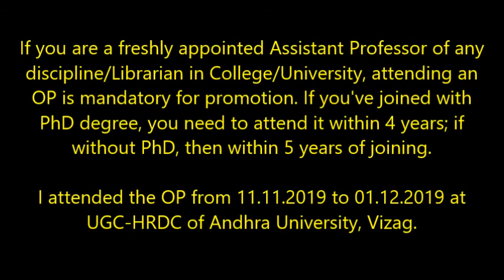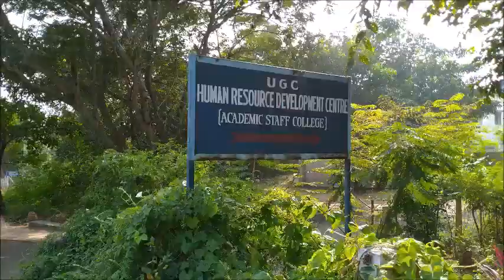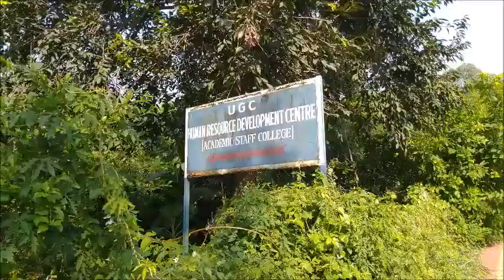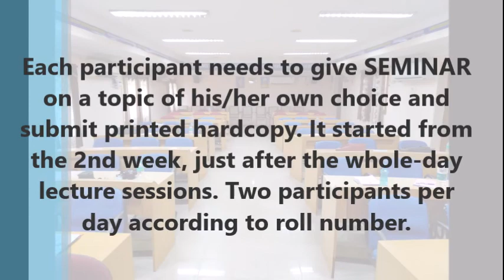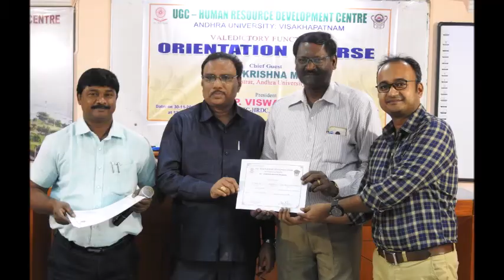Orientation Program for Assistant Professors | Andhra University | Vizag | BioLogic Official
UGC- Human Resource Development Centre (HRDC)
Orientation Program for Assistant Professors
Andhra University, Visakhapatnam
Course Fee: ₹ 1000/-
Breakfast & Lunch: Free of cost
Accommodation: Free of cost